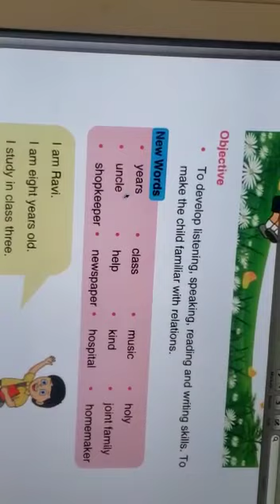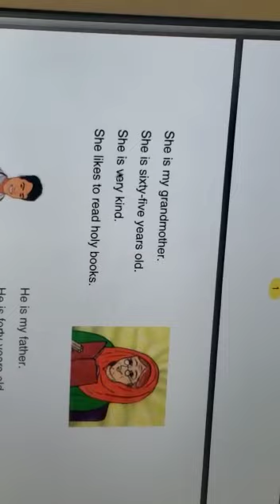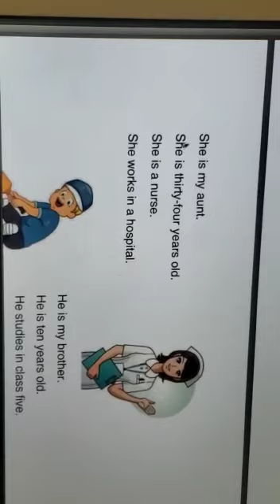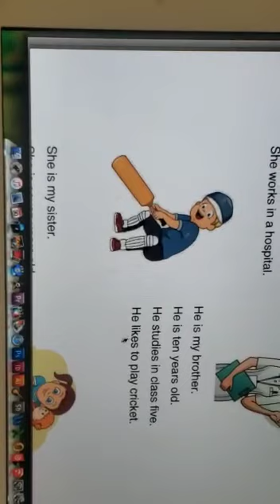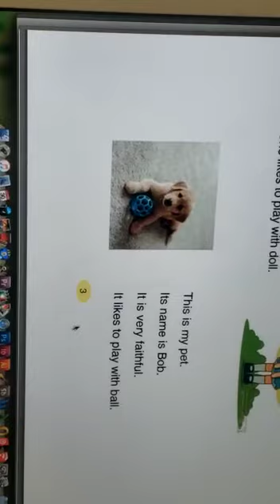Ges dhirekot class 3 about family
Video from Johal